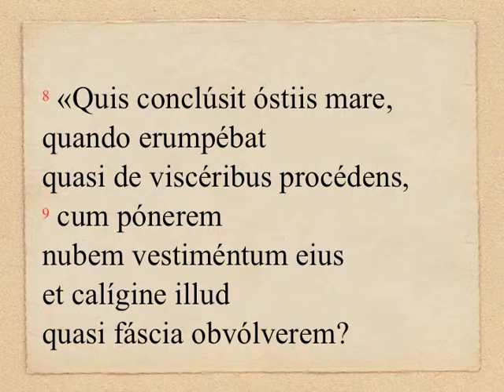OLM 095, 1 - Iob 38, 1. 8-11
DOMINICA XII «PER ANNUM» (anno B): Lectio I